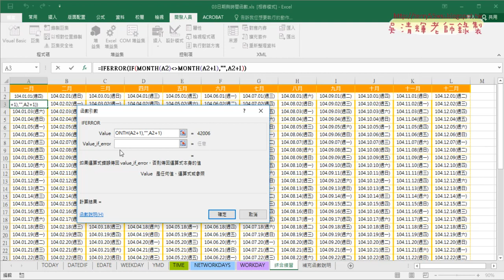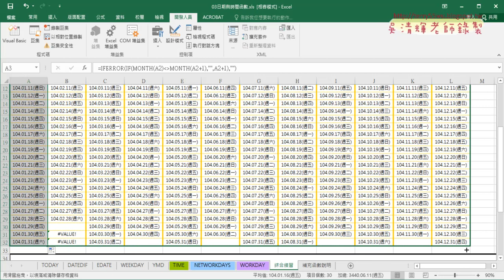16 產生年曆與去除不同月份資料